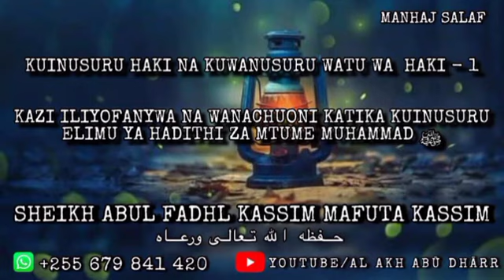1. Kazi iliyofanywa na Wanachuoni katika kuinusuru Elimu ya Hadithi za Mtume Muhammad ﷺ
Sheikh Abul Fadhl Kassim Mafuta Kassim حفظه الله تعالى ورعاه